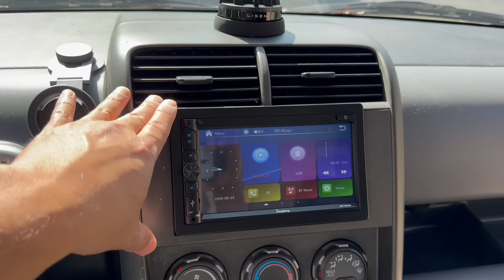This Camper Travels 4 and Sleeps 2 - Easy Build Honda Element 2 Bdrm Camper Tour. DIY Campervan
This was a really easy build.  Nothing difficult at all.  Has power, fridge, 2 beds, kitchen kit, solar and a canopy.  More than just a basic camper for very little effort.  DIY camper build for your Honda Element.  Keep your back seats.  I can easily make this a stealth camper if use reflectix for the windows.  Very versatile camper that I can use as my daily driver also.

*FRONT*
*Bodega Cooler 16Qt Armrest Refrigerator*
*100lb Drawer Slide*
*Heavy Duty Locking Drawer Slide*
*S Joy Bring Double Din CarPlay Stereo*
$40 OFF Code:SJB40
*BEDROOM*
*Bean Bag Filler*
*Exercise Mat Mattress*
*4 Inch Fold-able Mattress*
*inflatable Mattress*
*KITCHEN COOK KIT*
*Gas One Butane Stove*
*ROYDX Stainless Steel Cookware Pots and Pans*
*POWER*
*Ampeak 2000w inverter*
*Marine 12v USB ports and voltmeter*
*BougeRV Arch 200 Watts Fiberglass Flexible Solar Panel*
*BougeRV Li 20A PWM Solar Charge Controller*
*BougeRV Li 30A PWM Solar Charge Controller*
*Fanttik X9 Cross Air pump*
*ROOF and LIGHTS*
*Nilight roof rack cargo basket*
*Nilight flood lights with switch and relay*
*Vevor Camper Vehicle Awning*

I like to build personal campers from ordinary cars. My videos try to help you build your own. I don't build for others, but my videos have a walk through steps that I took for my diy builds.  Maybe you are interested in a nomadic vanlife and can't afford a nice sprinter van?  Stealth Camping? Homeless and want to live in a van?  I try to keep the cost of all my camper builds low but functional. I re use things I can get for free or really cheap from offerup or craigslist. Your camper car build can be functional without costing a fortune.